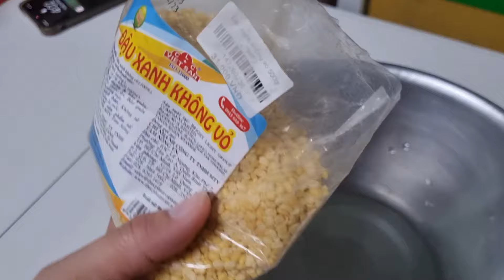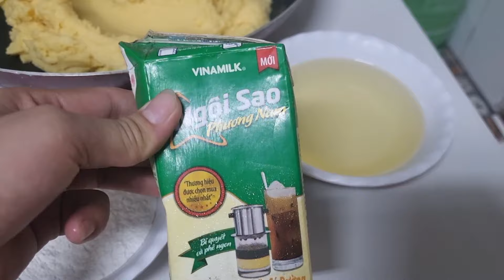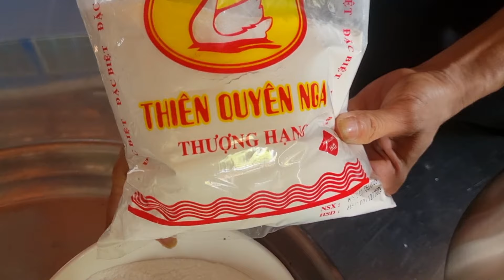Cùng Làm Bánh Dẻo Đón Trung Thu Với Mình Nhé Dễ Làm Lắm Cả Nhà Ơi | Nhung Cần Thơ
Nguyên Liệu
Da Bánh:
+ 700g đường 700g nước nấu còn lại 900g nước đường
+ 500g bột làm bánh dẻo
+ 1 muỗng rưỡi ăn canh hương bưởi
Nhân Bánh:
+ 400g đậu xanh cà bóc vỏ
+ 300g đường cát trắng
+ 2 muỗng canh sữa đặc
+ 1 chén dầu ăn

Chúc cả nhà làm món bánh dẻo thật ngon để dùng trong mùa trung thu này nhé !